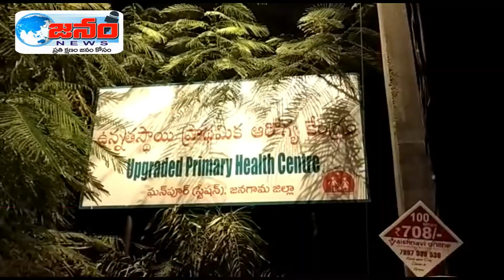వైద్యురాలి నిర్లక్ష్యం వల్ల .....నవజాత శిశువుకు ఏం జరిగిందో చుడండి.. మీ janamnews లో